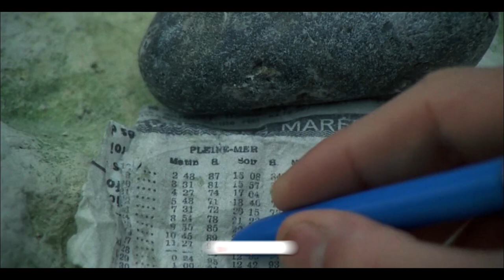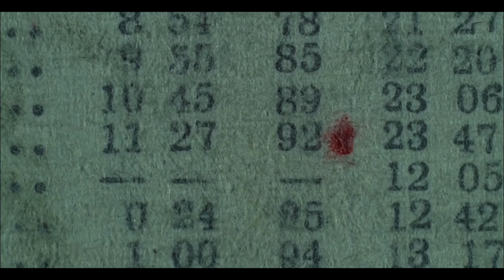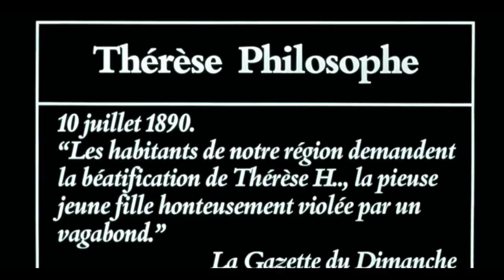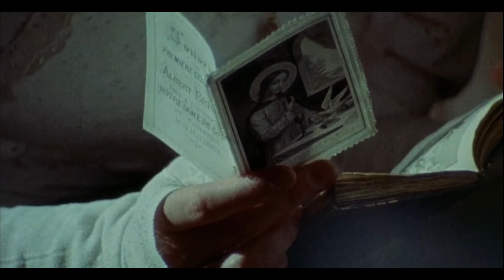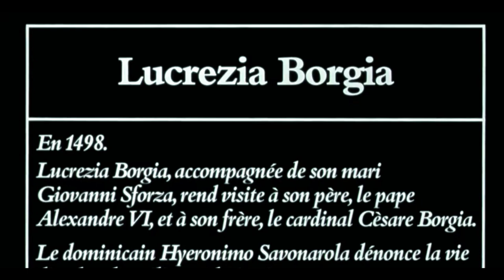A collection of erotic short stories || movie recap romance || movie recapped